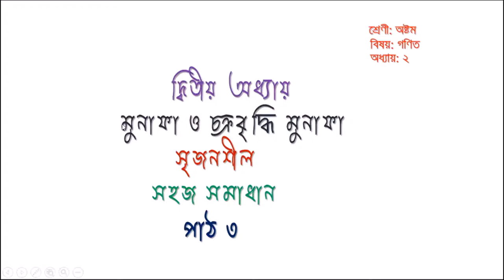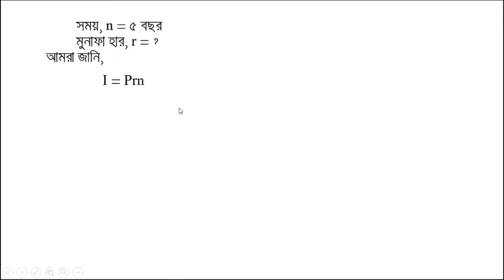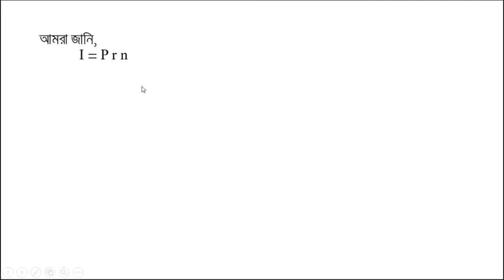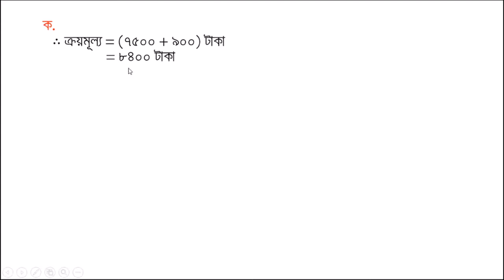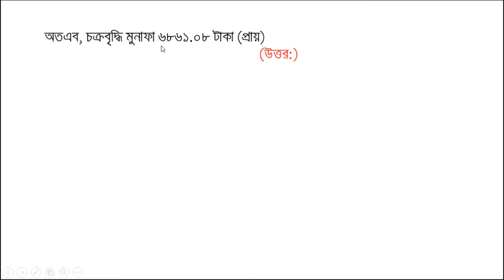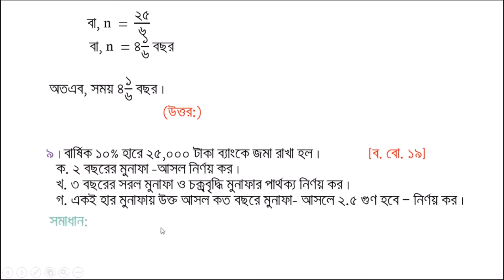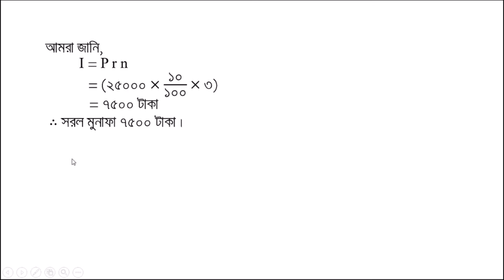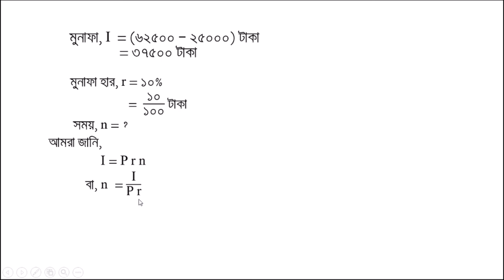JSC Math Chapter 2(Part-3) ll Class 8 Math Chapter 2.1(Creative) ll Eight Math Chapter 2.2 ll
? KEYWORDS & DESCRIPTION:
 eight math chapter 2.2,math chapter 2.2,jsc math 2.2,chapter 2.2,math 2.2,
class 8 maths,class 8 math 2.2,8 math 2.2,jsc math,JSC Math Chapter 2.2,
Class 8 Math Chapter 2.2,bangla math tutorial,jsc math chapter 2.2,math chapter 2.2,
munafa creative 2,munafa creative 2.1 2.2,munafa creative 2.2,jsc creative 2.1 2.2,
class 8 creative 2.2,class 8 math 2.2 question 13, class 8 math 2.2 solution,
jsc math,technique teaching home, eight math chapter 2.2, Math Vaiya,class 8 bd,
 jsc math chapter 2.1 munafa,jsc math chapter 2.1,math chapter 2.1 munafa,
jsc creative 2.1 2.2,class 8 creative 2.2,eight creative 2.1 2.2,
jsc creative 2,jsc math creative,class 8 math chapter 2 creative,Math Vaiya,

Interest is defined as the cost of borrowing money as in the case of interest charged on a loan balance.Conversely, interest can also be the rate paid for money on deposit as in the case of a certificate of deposit.Interest can be calculated in two ways, simple interest or compound interest.
 Simple interest is calculated on the principal, or original, amount of a loan.
 Compound interest is calculated on the principal amount and also on the accumulated
 interest of previous periods, and can thus be regarded as "interest on interest."

JSCMath Chapter 2(Part-3) Class 8 Math Chapter 2.1(Creative) Creative Eight Math Chapter 2.2#